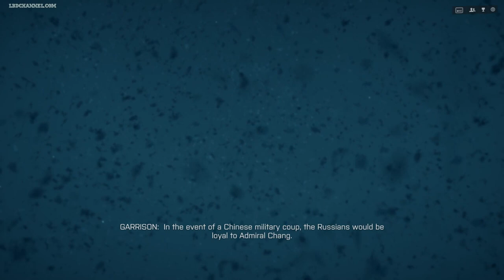Battlefield 4 Gameplay GSnip Part 1 - Campaign Mission 1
NEW Battlefield 4 Gameplay GSnip Part 1 includes Mission 1 of the Single Player Campaign for Xbox 360, Xbox One, Playstation 3, Playstation 4 and PC in HD. This Battlefield 4 Gameplay Walkthrough will also include a Review, all Missions and the Endings.

Battlefield 4 (also known as BF4) is a first-person shooter video game developed by EA Digital Illusions CE (DICE) and published by Electronic Arts. The game is a sequel to 2011's Battlefield 3. The year is 2020, and the world is teetering on the edge of chaos. As the conflict between the Russian Federation and the U.S. raged for the past six years, a new storm is brewing in China. Admiral Chang plans to overthrow the current Chinese government; if he is successful, he will have full support from the Russians. To make matters worse, the U.S. has been implicated in the assassination of Jin Jié, China's "future leader and voice of peace." In response to the assassination, Chang has taken this opportunity to cancel elections for a new leader and declares martial law. Civilians protest and clash with the police in the streets, causing turmoil and ruin everywhere. Both U.S. and Russian naval forces have stationed themselves off the coast of China, waiting for the proverbial tinderbox to catch fire and engulf the world in the conflagration of another great war.

Campaign Missions include: Baku, Suez, Tashgar, Kunlun Mountains, South China Sea, Shanghai and Singapore.

Characters of Battlefield 4 include US Armed Forces: Tombstone Squad, Daniel Recker, Kimble Graves, Clayton Pakowski, Dunn, Laszlo Kovic, Hannah, Chang, Jin Jié, Bohai, Garrison, Oracle and Dima.